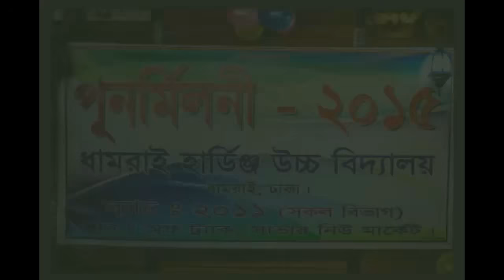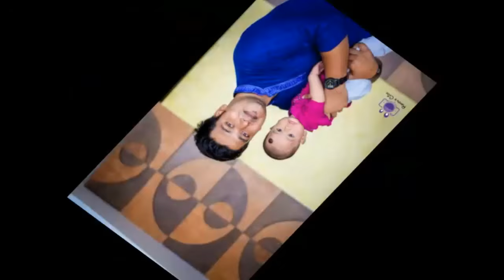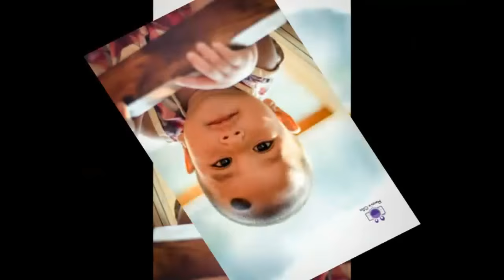REunion Hardinge High School (Batch 2011)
This is our first reunion program in Hardinge High School. We are doing lot of fun those day. Adda, Drama, Game show, Ramp show, Dance etc everything we done in this program...

Also we doing lots of Photoshot :) Now share our Photoshot Moments :)

Lets enjoy